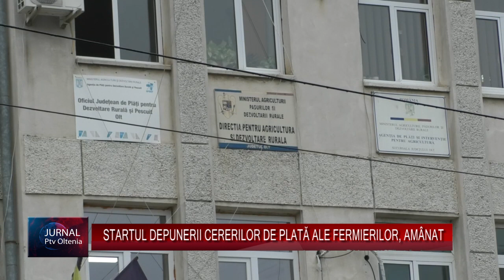STARTUL DEPUNERII CERERILOR DE PLATĂ ALE FERMIERILOR, AMÂNAT